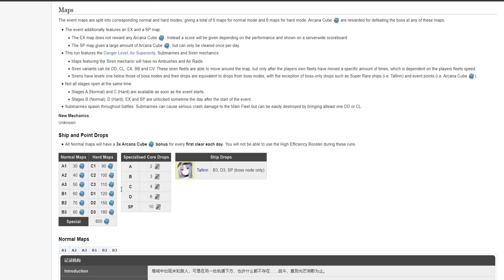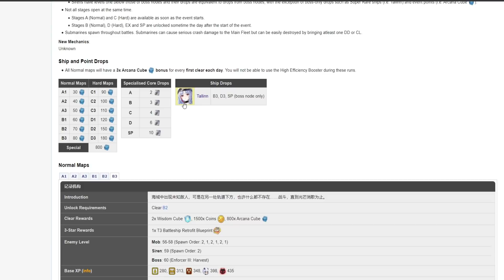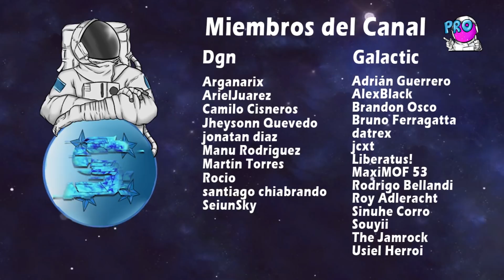Overview Khorovod of Dawn's Rime ¿Dónde Farmear? ¿Gear Northern Parliament? - Azur Lane Español